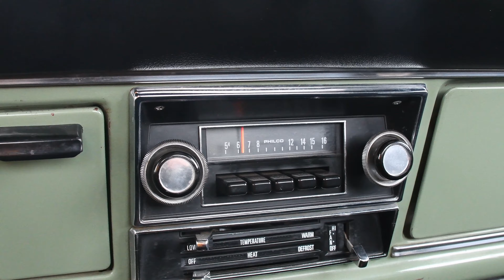2023 Log Lane Carshow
Log Lane, CO 2nd carshow